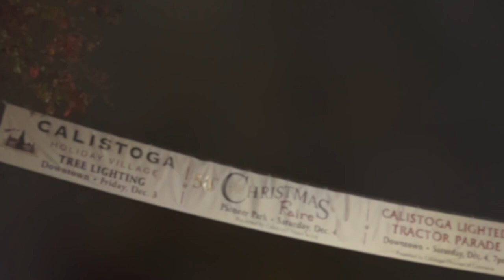VLOGMAS DAY 4 Calistoga Lighted Tractor Parade 2021 | Olivia Kite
So happy to be out and with friends watching the annual Calistoga Lighted Tractor Parade! had incredible front row seats; thanks to a good friend!! Sorry it was a day late, I had a quiz on Sunday and some friends came over for a Sunday Roast. Look forward to that vlog coming tomorrow! Remember I'm vlogging eery day In December leading up to Christmas!!!

EQUIPMENT:
-iMovie
-Sony Alpha a5100
-iPhone 11
-MacBook Air